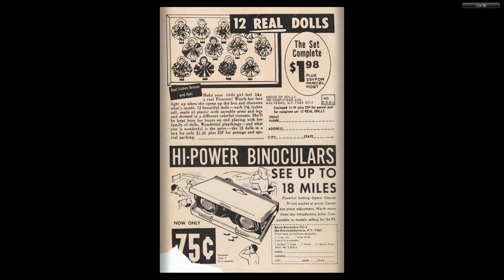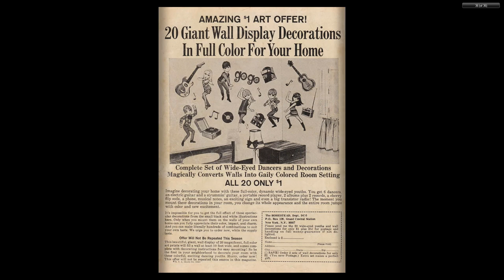Gentle Ben #02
Gentle Ben – Dell Comics

The CBS television series, Gentle Ben, premiered September 10, 1967, and ran until August 31, 1969, airing a total of 58 episodes in two seasons. The series chronicled the adventures of young Mark Wedloe (played by Clint Howard) and his lovable 650-to-750 lb (290-to-340 kg) black bear named Ben.

Gentle Ben was produced by Ivan Tors, who also produced the Gentle Giant pilot film. Tors was an established producer of successful TV series, including Sea Hunt, Flipper and Daktari. Like the Gentle Giant film, the TV series Gentle Ben was set in Florida (allowing Tors to use his own studio facilities there) rather than Alaska, and Ben was a large black bear instead of the brown bear of the original novel. The TV series picked up the story where Gentle Giant left off, with Mark's father Tom Wedloe already a wildlife officer in the Everglades, and Ben an adult bear and established family pet living outside (or sometimes inside) the Wedloes' house.

Dell Comics produced a Gentle Ben comic book, featuring photo covers of the TV show actors that ran for five issues in 1968.